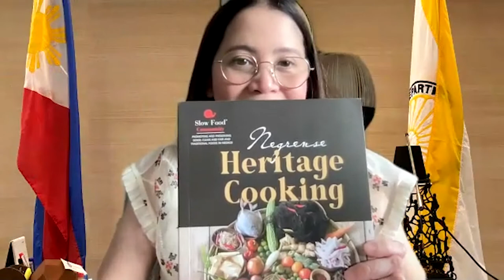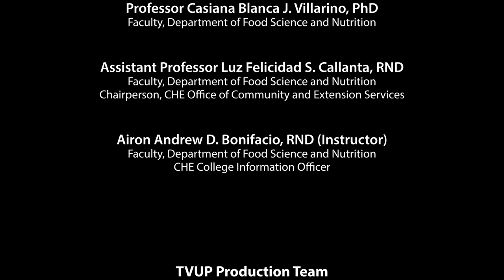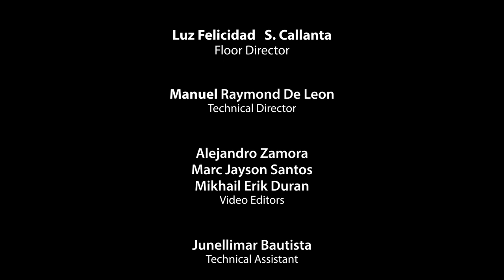FN1 | Kainsaysayan Part 2b: Exploring Philippine Food Culture and Tourism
Food Nutrition 1
Kainsaysayan Part 2b: Exploring Philippine Food Culture and Tourism

Host:
Professor Shirley V. Guevarra
Dean, UP College of Home Economics

Professor Airon Andrew D. Bonifacio
UP College of Home Economics

Professor Luz Felicidad S. Callanta

Professor Casiana Blanca J. Villarino

Guest:
Secretary Bernadette Romulo-Puyat
Department of Tourism
Former Undersecretary, Department of Agriculture

Mr. Angelo Comsti
Chef and Food Writer